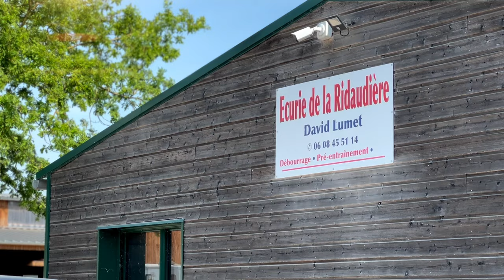Show Lumet 2024: David Lumet fait le point, à trois mois de la 11ème édition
À trois mois tout juste du 11ème volet du Show Lumet, organisé avec ARQANA et Dynavena, David Lumet et toute son équipe des Écuries de la Ridaudière continuent de s'activer en coulisses, à Bécon-les-Granits, à la préparation de cet événement aujourd'hui incontournable de l'obstacle français, dont le catalogue comporte encore quelques places de disponibles.